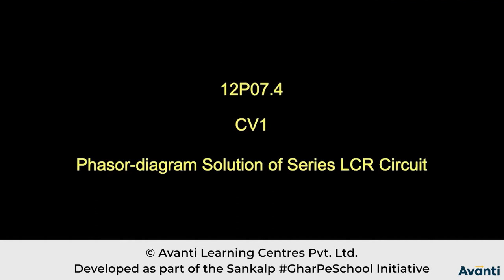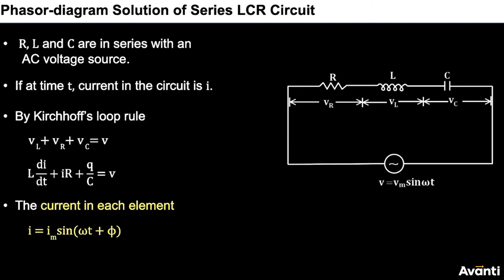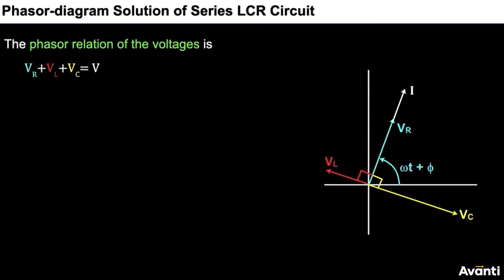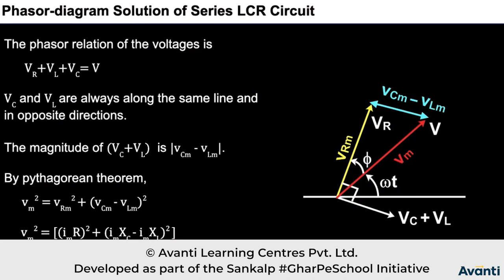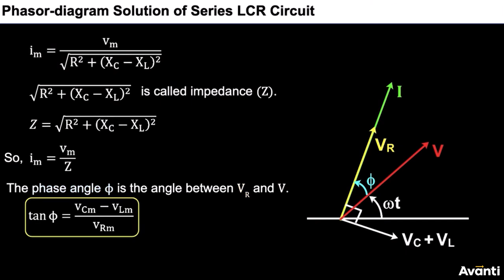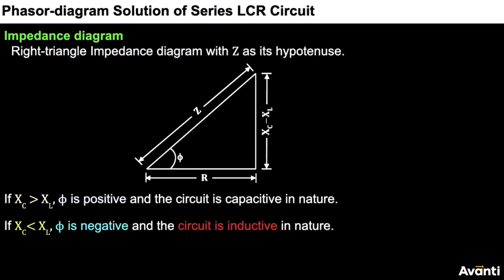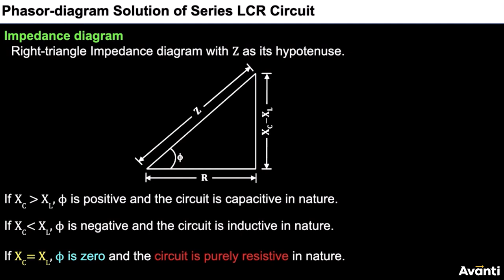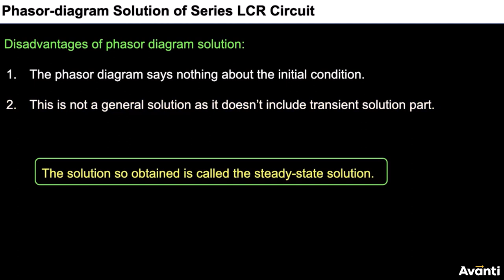1. 12P07.4 CV1 Phasor- Diagram Solution of Series LCR Circuit